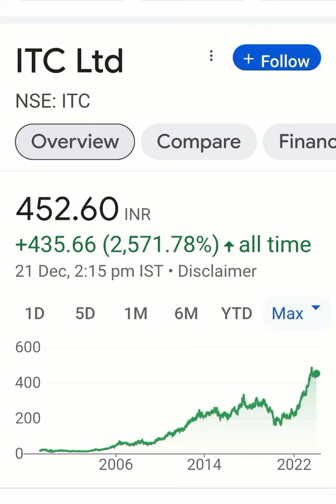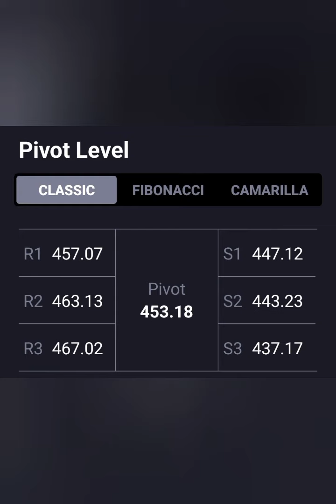ITC Ltd Share Latest news💥Long term Target=500+💥आगे क्या करे📉Buy Hold Sell📈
itc share price latest news today
itc share tomorrow